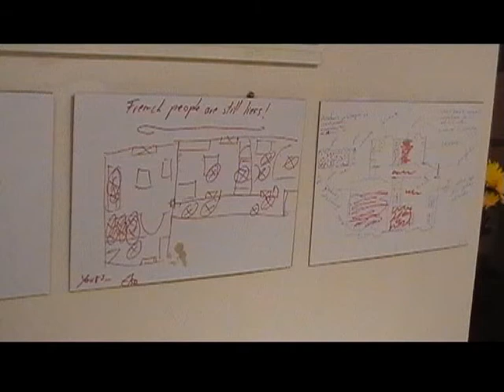GLD - Lenka Klodová - Dispozice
Zahájení výstavy v Galerii Langův dům ve Frýdku-Místku ze dne 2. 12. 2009.